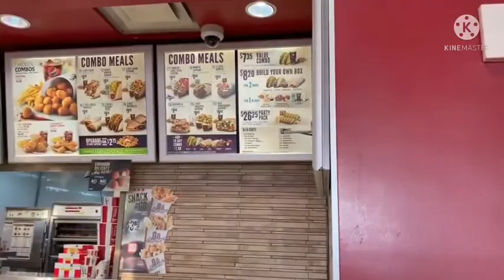CANALTA ROOM TOUR | OUR FIRST TIME| TACOBELL AFTER 2 YEARS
Last July 2, 2021 @Lac La Biche 2 hrs drive, it was a great experience,  Thank you Lord sa opportunity naka bonding at naka relax.